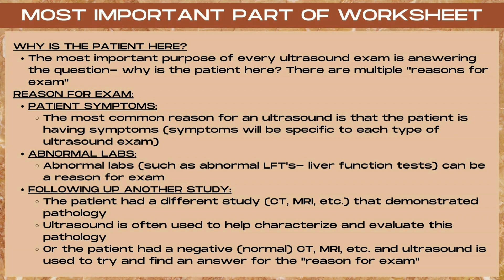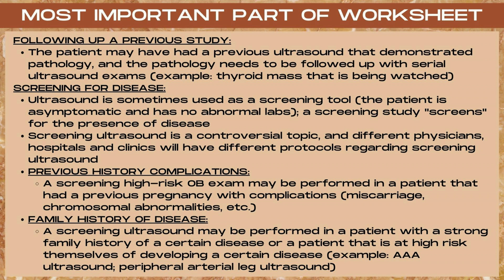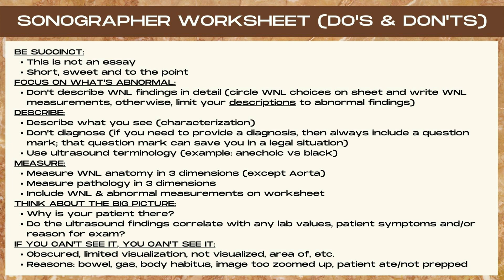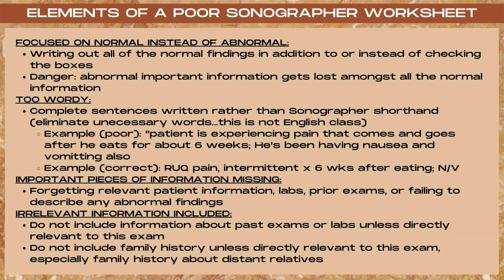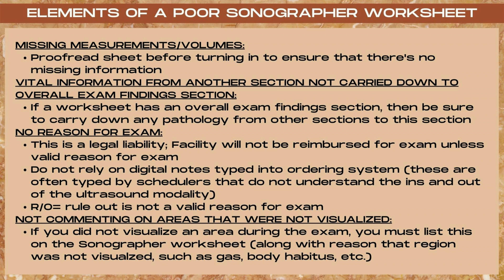General Ultrasound | Sonographer Worksheet | Do's & Don'ts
General Ultrasound | Sonographer Worksheet | Do's & Don'ts. Communicating your ultrasound findings to the Radiologist is a crucial skill for a sonographer. Don't make these mistakes! Learn what to write (and what not to write) on an ultrasound worksheet.

General Ultrasound (Sonographer Worksheet Examples): coming soon!
General Ultrasound (Characterizing Pathology): coming soon!
General Ultrasound (Stop Missing Pathology!): coming soon!
General Ultrasound (Image Annotation- Do's & Don'ts): coming soon!

Want to learn more about Ultrasound? New videos released on Wednesdays.

Chapters:
00:00- General Ultrasound (Sonographer Worksheet- Do's & Don'ts)

Home to my new series...Sonography in Seconds (Quick Ultrasound Tips)
I've been a Sonographer for over 16 years and I also teach Ultrasound at the College level, where I've built a Breast Ultrasound course for both Mammographers and Sonographers.
My specialty is Breast Ultrasound, though I have experience in multiple types of Ultrasound.
I hold ARDMS certifications in Breast, Abdomen and OBGYN, and I'm also an RVT (Registered Vascular Technologist).
Join me as I cover all things Ultrasound...
Thanks for tuning in to Sonography Minutes with Michelle Macauley!